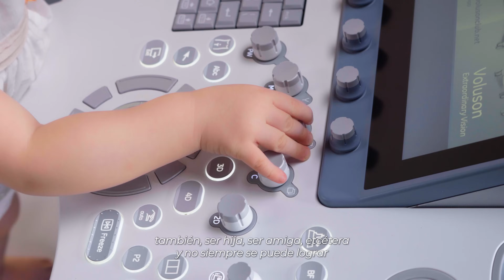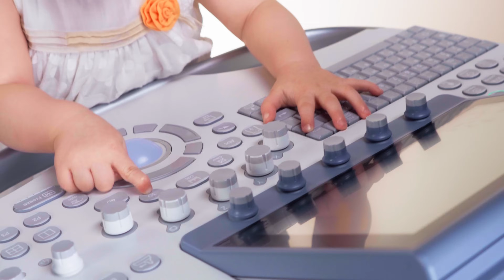¡MOM! TODAY & EVERYDAY WE CELEBRATE YOU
Convertirse en una profesional exitosa, ser pareja, hija, amiga y también ser madre implica levantarse cada día, mirar a tu bebé y sentir que cada desafío, cada experiencia vivida, incluso desde la infancia, ha valido la pena.

Es el sueño de dar vida a un individuo que crezca para convertirse en un ciudadano ejemplar, capaz de contribuir positivamente a la sociedad y dejar una huella significativa en el mundo.

En Premium Systems queremos honrar el amor, la dedicación y la fuerza de todas las mamás. ¡Únete a nosotros para rendir homenaje a esas increíbles mujeres que hacen del mundo un lugar mejor! ¡Feliz Día de las Madres!

Distribuidores Autorizados GE Healthcare | Compra segura con opciones de financiamiento, arrendamiento y planes personalizados.

Educación y capacitación perpetua.
Asistencia y soporte técnico Premium.
Garantía y respaldo excepcional.

00:00 - 00:11 ¡MOM! TODAY & EVERYDAY WE CELEBRATE YOU
00:11 - 00:38 Lo que amo de ser madre
00:39 - 01:26 Médico Materno Fetal y Madre
01:27 - 01:53 ¡Feliz día de las madres!

✨Cotiza tu equipo GE Voluson ahora: 📲 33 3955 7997

Conoce más sobre nosotros en los siguientes enlaces:
🌐 Página Web: psystems.mx

Un comercial producido por Premium Systems